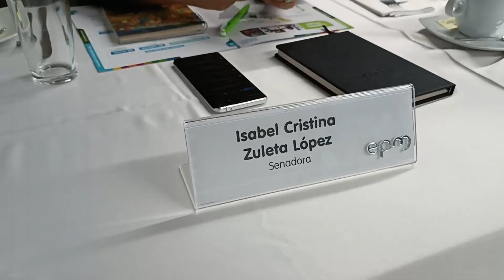Congresistas conocieron cronograma de hidroituango - Telemedellín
NoticiasTM NTM Las directivas de EPM sostuvieron el primer encuentro con la nueva bancada antioqueña en el Congreso. La organización socializó los avances en los proyectos estratégicos de la organización, así como la evolución de Hidroituango.